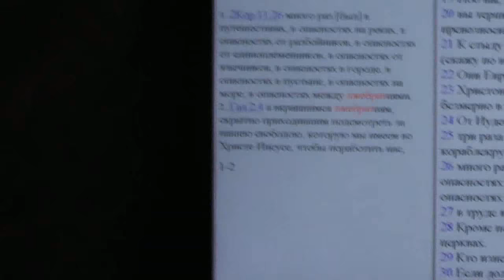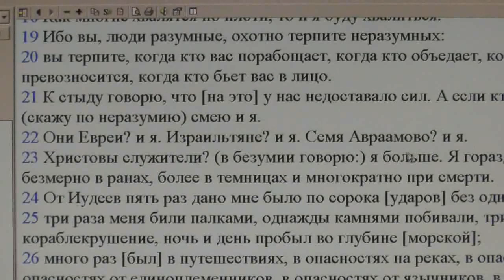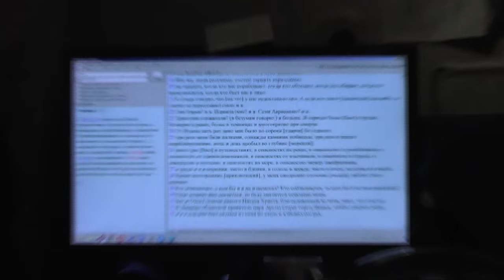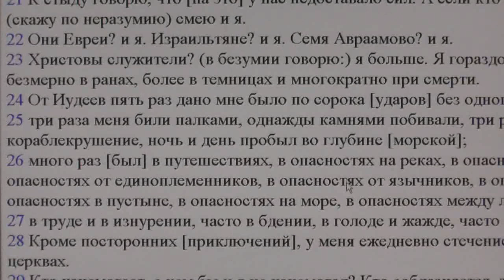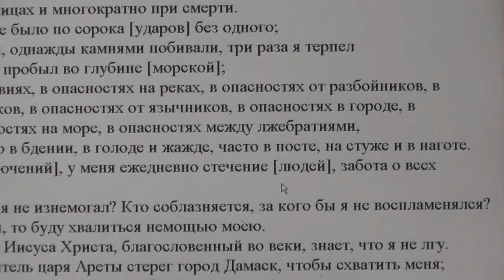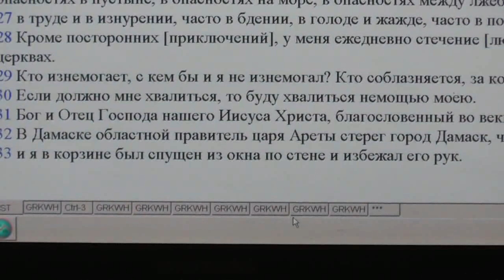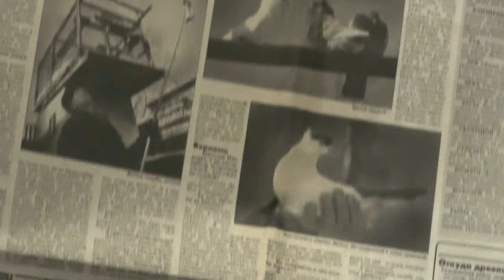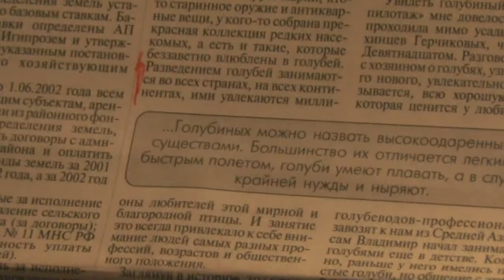Жизнь вся на верхотуре! Буферная зона для ответов. 24.03.2016 24.03.2016